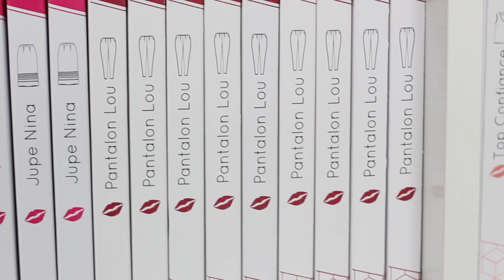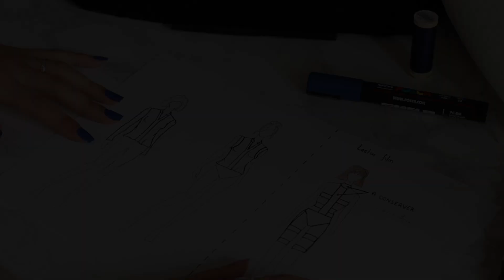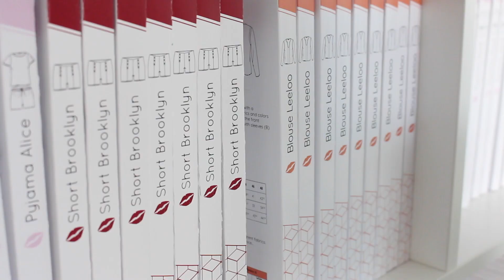Behind the scene - Leeloo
Comme une envie de partager l'envers du décor avec vous :)
Si ce type de vidéo vous plaît n'hésitez pas à me le dire ou à liker, je serai RAVIE d'en refaire !